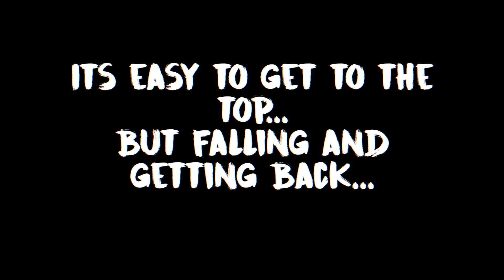THE COMEBACK BACK WORKOUT | EP.1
THE COMEBACK SERIES EPISODE 1!

ADD ME !! LETS BE FRIENDS!
- Nutrex | Gerardo30 to save 30%